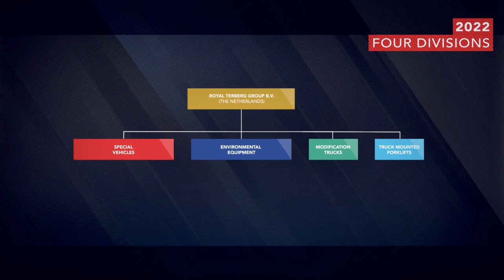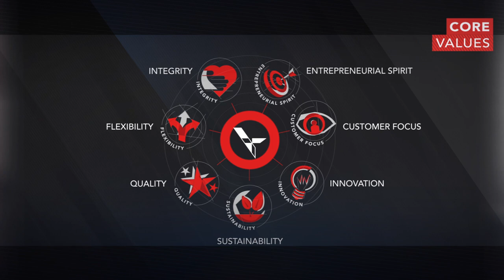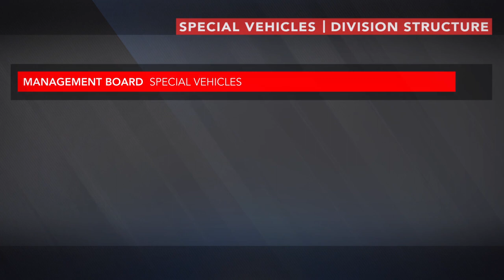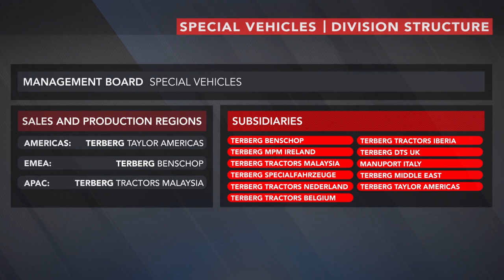The Terberg Special Vehicles movie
Not a lot of people know the history of Terberg. In this movie the history and all the different divisions of Terberg will be shown and explained. Terberg has a history of more than 150 years in total. Do you want to see the timeline? Be sure to watch the whole movie.